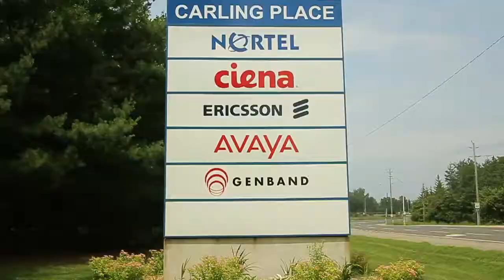La Communauté de Kanata à Ottawa - myottawateam.com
Situé dans la partie Ouest de la ville, Kanata est à la fois l'emplacement du secteur technologique et de l'équipe de la ligue nationale de hockey, les Sénateurs d'Ottawa. Kanata est une grande collectivité qui compte plus d'une douzaine de subdivisions.

Il est intéressant de constater que Kanata est non seulement la banlieue d'Ottawa qui grandit le plus rapidement, mais aussi l'endroit où chaque subdivision revêt un caractère particulier.

Beaverbrook est connu pour ses grands terrains, son réseau d'espaces verts et ses revêtements extérieurs en bardeaux de cèdre. Kanata Lakes est entièrement aménagé autour du terrain de golf et plusieurs sentiers pour voiturettes croisent les rues du quartier.

Morgan's Grant et Maxwell Bridge sont de nouveaux développements qui attirent les familles dont un parent, ou les deux, travaillent dans le secteur technologique.

Bridlewood est pour sa part une mosaïque complexe d'écoles, de parcs et de sentiers qui sillonnent tout le quartier.

La caractéristique qui revient d'un quartier à l'autre de Kanata, c'est l'esprit communautaire que l'on peut percevoir en longeant les grandes rues accueillantes où il arrive bien souvent de croiser quelqu'un qu'on a rencontré au match de hockey, au centre des loisirs ou au parc local.

Compte tenu de sa diversité, Kanata en a pour tous les goûts ou presque. Pour l'un, ce sera une grande allée bordée d'arbres qui aura un attrait particulier et pour l'autre, ce sera un développement tout neuf ou une propriété qui donne sur le terrain de golf.

Kanata, c'est bien sûr le secteur technologique mais c'est aussi une collectivité qui propose de nombreuses activités de loisirs. Il vous offre un immense Complexe récréatif, un terrain de golf, un théâtre et une foule d'arénas pour le hockey, sans compter l'un des rares clubs de jazz d'Ottawa à l'hôtel Brookstreet. Finalement, à Kanata c'est un monde possibilités et une vie trépidante qui vous attend.